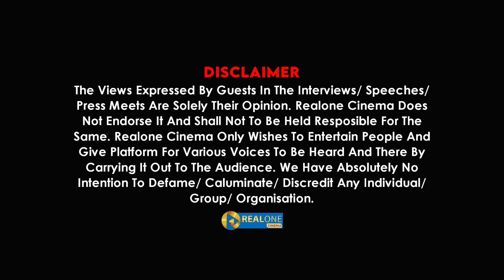Gnanavel நீங்க இப்படி பேசியிருக்க கூடாது! | Ameer | Bharathiraja | Surya | Karthi | Realone Cinema